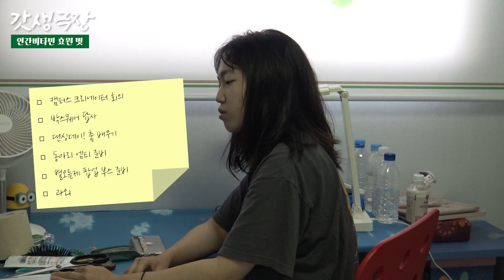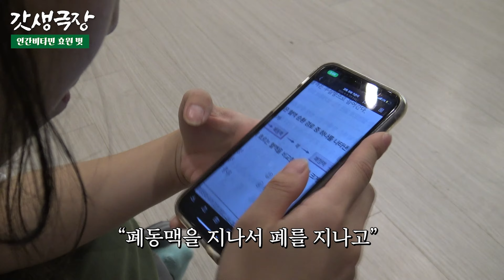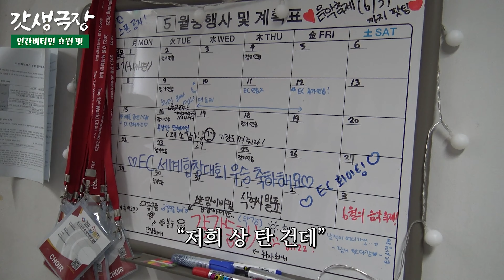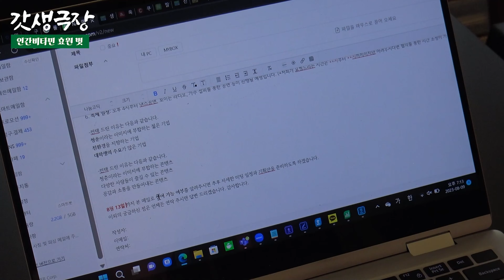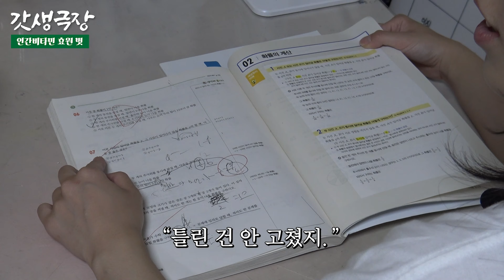[갓생극장] 핵인싸 이대생의 하루